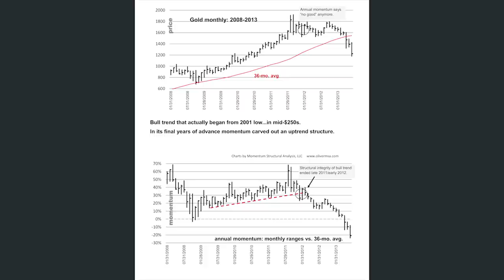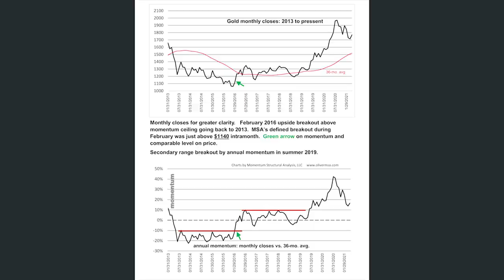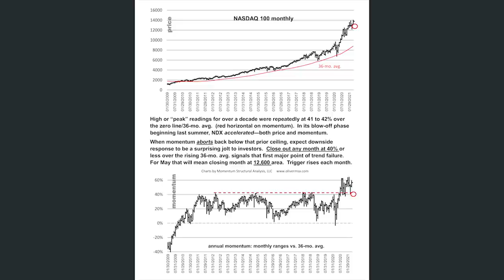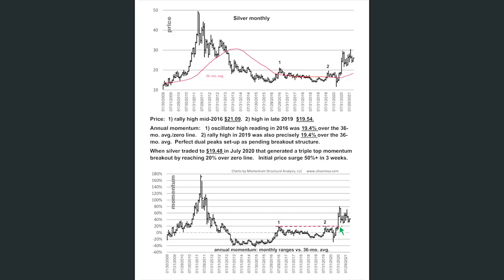Michael Oliver: Gold has bottomed, $8000 gold and $200 silver next. Stock market top?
This interview was recorded on 14 Apr 2021. I've been down with dengue fever the whole week so excuse me for my slow timing!

J. Michael Oliver is founder of Momentum Structural Analysis (MSA). He is also the author of The New Libertarianism: Anarcho-Capitalism.

In this interview Michael shares his long-term macro outlook and short term price action projections for the precious metals, general equities and other financial assets. He also shares a short snippet about his own entrepreneurial story.

This channel is dedicated to helping you build WEALTH.
I believe there are only two ways to achieve this: Entrepreneurship and Investing.